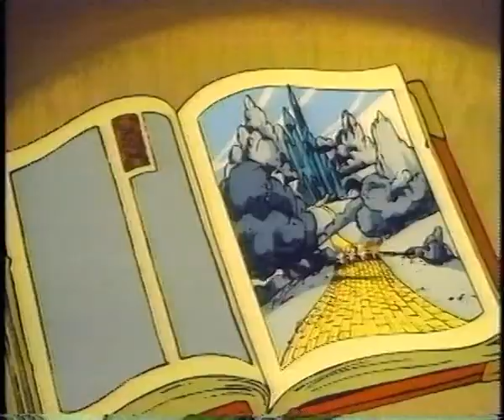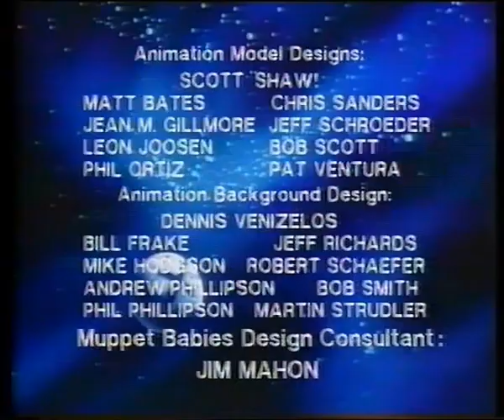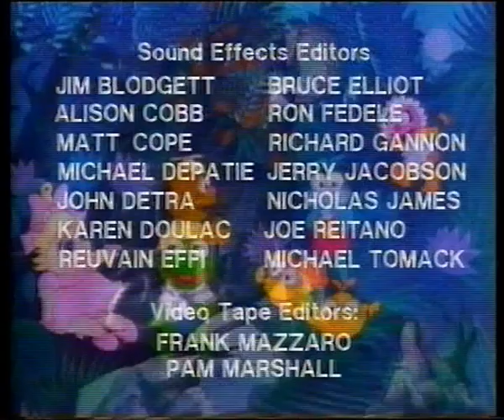Disney-Henson's Muppet Babies S2 E15(1985)(Toei)